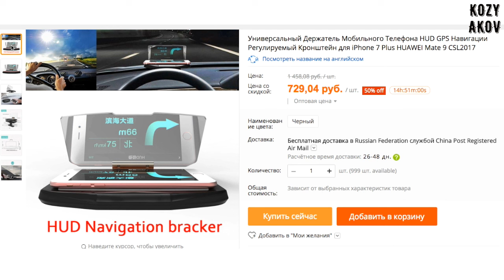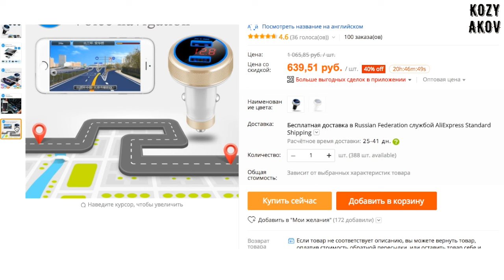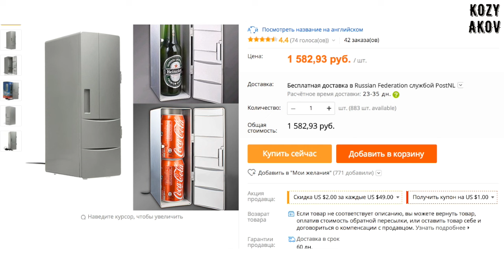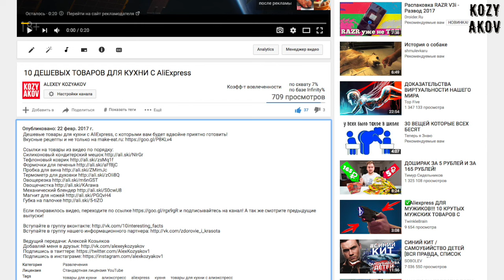10 ОЧЕНЬ ПОЛЕЗНЫХ ТОВАРОВ ДЛЯ МАШИНЫ С AliExpress